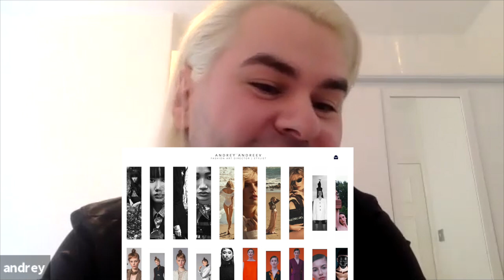Xcorps Fashion TV Film Makers - Andrey Andreev – The Tide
La Jolla International Fashion Film Festival – Pre Event Interviews with the film maker finalists.
#3. Film maker Andrey Andreev – ‘The Tide’.

XC Fashion TV interviews LJIFFF film maker finalists leading up to the Red Carpet event!
Film maker nominee Andrey Andreev talks about his film ‘The Tide’.
Hosted by Jessica West reporting for XC Fashion TV.

La Jolla International Fashion Film Festival is the first international fashion film festival founded in North America now in its 12 year!

The 12th annual La Jolla International Fashion Film Festival (LJIFFF) will be held July 23-24, 2021 on the XCorpsTV Channel on the SimulTV platform. XCTV will be LIVE STREAMING the LJIFFF red carpet awards on SimulTV July 24, 2021.

LJIFFF is the Cannes of the fashion film world. Home to the International Fashion Film Awards™ – The IFFAS. The La Jolla International Fashion Film Festival is the first international fashion film festival founded in North America.

Everyone around the world has have the opportunity to watch this fashion fierce event exclusively on SimulTV for FREE. SimulTV is allowing an unprecedented free two-days pass on its platform to watch all the films and the highly anticipated award ceremony. You can watch it all from the comfort of your home.

The films that make it into the final program will represent some of the most brilliant and creative directors in filmmaking today. Curated from the dynamic and the exploding world of fashion film, are a glimpse of what’s trending in the minds of the world’s top fashion houses, designers, and stylists interpreted through the lens of their film making counterparts.

La Jolla will once again will be the market maker for distribution deals, director representation, and fashion film production houses.

Tune in July 24, 2021 for the La Jolla International Fashion Film Festival on the XCorpsTV channel, exclusively on SimulTV.

You can now STREAM XCTV 24/7 on SimulTV…Join US!

SimulTV is an OTT, OTA, and IPTV network founded as a division of Interconnect Media Network Systems by CEO Steven Turner in 2011, currently broadcasting more than 100 live channels worldwide with up to 4k quality.
The Xcorps is an ACTION SPORTS MUSIC and FASHION Lifestyle TV series focusing on extreme action sports broadcasting a wide mix of music hosted by a cool reporting team who ARE The X Corps! XCTV is also a 24/7 Streaming channel airing on SimulTV.